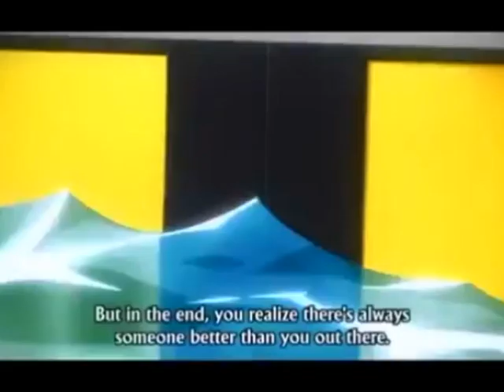Tomokazu Sugita Anime Voices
00:04 Ayashi no Ceres - Kagami Mikage
00:28 X - Subaru Sumeragi
00:44 Chobits - Hideki Motosuwa
1:06 Onegai Teacher - Masaomi Yamada
1:32 Bleach - Nova
1:49 Honey and Clover - Takumi Mayama
2:13 Gintama - Gintoki Sakata
2:39 Kanon - Yuichi Aizawa
3:03 Suzumiya Haruhi no Yuutsu - Kyon
3:32 Bokurano - Daiichi Yamura
3:54 Guilty Gear 2: Overture - That Man (No se escucha el audio, pero les dejo el link correspondiente
4:12 Baccano! - Graham Specter
5:08 Kodomo no Jikan - Reiji Kokonoe
5:36 Sayonara Zetsubö Sensei - Ikkyü
5:56 Blazblue Calamity Trigger - Ragna
6:14 Umineko no Naku Koro ni - Ronove
6:35 Sex Pistols - Yonekuni Madarame
6:56 Panty & Stocking - Oscar H. Genius
7:20 Nichibros - Hidenori Tabata
7:54 Inu x Boku Secret Service - Shoukin Kagerou
8:50 Jojo's Bizarre Adventure: The Animation - Joseph Joestar
9:36 Pokemon the Origin - Brock (Takeshi)
9:56 Watamote - Hatsushiba
10:27 Shingeki no Kyojin - Marlo